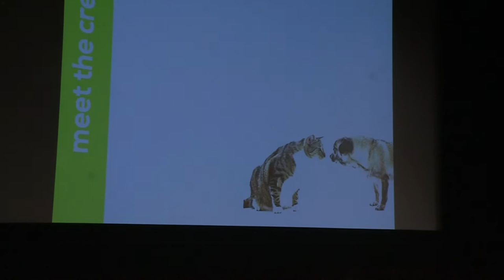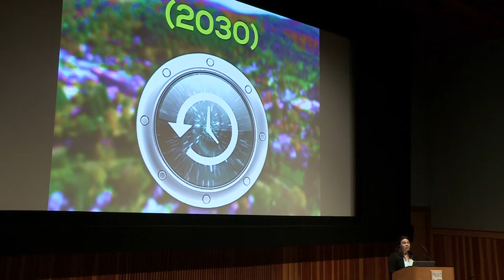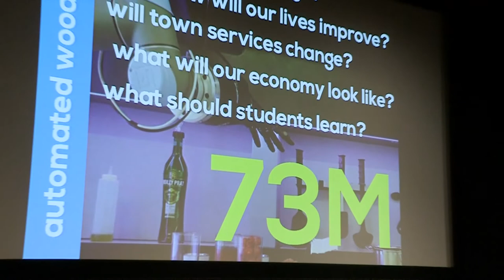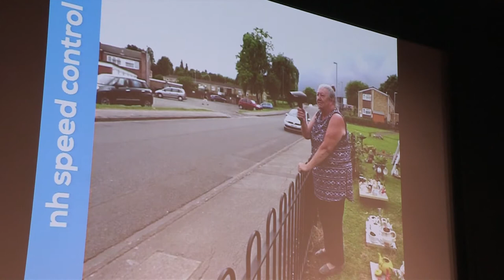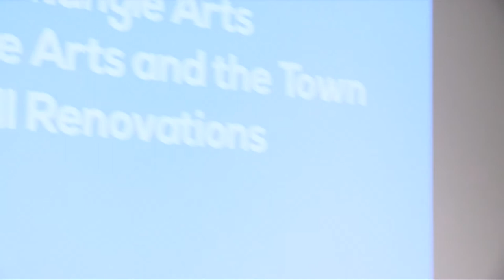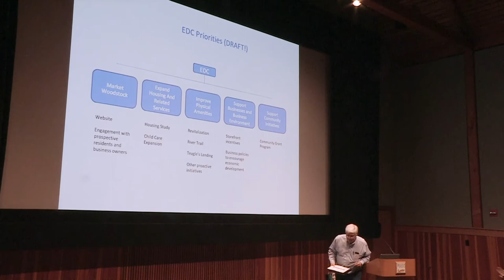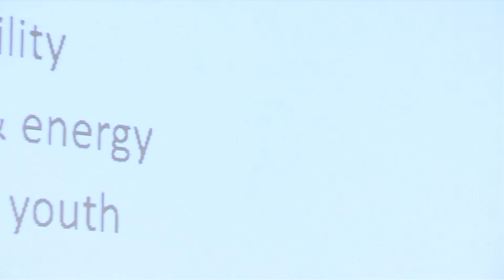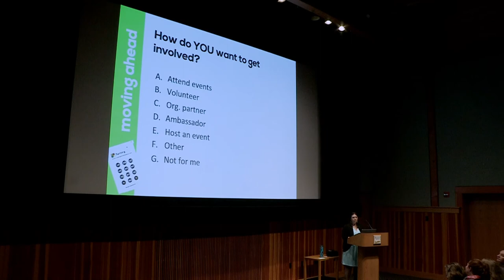20190529 Woodstock Visioning